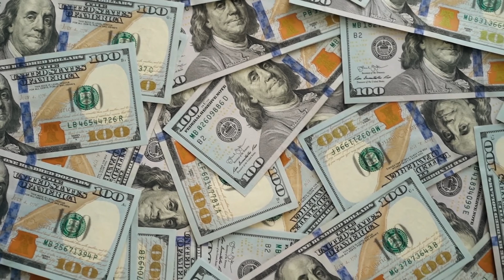OBAS- Hug the Streets feat. Rick Ross-( Official Music Video)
Stream/Download new album- GREATNESS - stem.ffm.to/greatness

The official YouTube channel of OBAS.

OBAS  Is a versatile emcee, that combines substantive subject matter, battle-tested lyrical ability, and legitimate street credibility. When asked to describe how he wants people to feel after listening to an O.B.A.$. album, he replied “One word: inspired. You’re gonna feel inspiration. I came from the bottom. I made mistakes, but I never let it hold me back. I never made excuses. I keep fighting.

Directed by: @WAM - We Are Movies

”Lyrics:
Verse 1
Told my youngin you don't got to play the streets and end like this
Standing on this corner one day gotta dump a clip
Running from the police or the shooters who don't miss
Either its the morgue or shiny metals on your wrist

Hook:
My niggas' be hugging on the streets hard, hard, hard
My niggas' be running on the streets hard, hard, hard

Verse 2
Royalty King OBAS every corner of the globe
Ancestors Dancing proud for every lyric that i wrote
He standing on my corner trying to knock him off a zone
I showed him deeds and trust commercial  properties these streets i own
My mission very simple show my people we the light
100 acres in South Africa I own the rights
We building colosseums put the ghetto on a flight
A Billion dollars not enough a trillion dollars for our plight
My plan to buy the projects let the money flow a fountain
Move em out of housing then we go build up a mountain
Marble statues of Mandela, Malcom X, and Martin
Greet you at the front gate and Basquiat in the Loungin
Geechi on the block half a mill on Sunny Isles
Diamonds in my daughter ears her first steps i smiled
Ownership my vision you can see it in my eyes
Hug the Streets my way of life since Pac and Big was alive
OBAS!

Presidential levels but i'm not a Donald Trump- Ugh
Pull up on my niggas with one hundred in the trunk
Candy in the paint it look like water in the sun
Diamonds on my kids it look like look what daddy done
Child support ain't nothing but its coming every month
Niggas coming at me but i'm ready when they come
Standing on my feet i'm leaving other niggas done
Yea they know we got it get exactly what you want
The money coming fast but its not another race
Carol City tats i got em all on my face
Hundred in the watch i put marble on the face
Squad got em too and we fighting every case
I want my niggas free gotta get them off them papers
Take them out to Cali smoking maybe catch the Lakers
Flying out to Vegas another hundred on the Raiders
Looking in they faces so they know this shit is sacred!